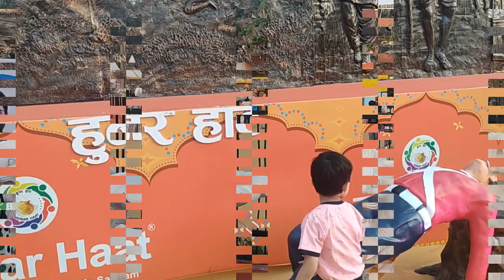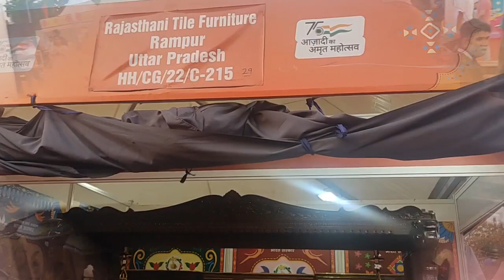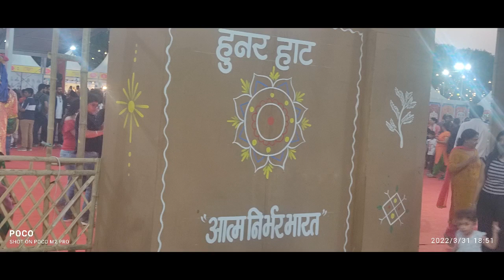Hunar Haat chandigarh 2022 Exibition sector 17| vocal For local 😊vlog#1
REGARDING THIS VIDEO_______________________________llifestyle#as#a#mommy Hunar haat mela in sector 17 chandigarh much fun lots of verity clothing,  satate famous food, Farnicher, showpiece, etc pls visit next year 2023 now Exibition it's over 3 April so visit tha next year thanku if u like my video so pls like , subscribe and share also 🙏😊